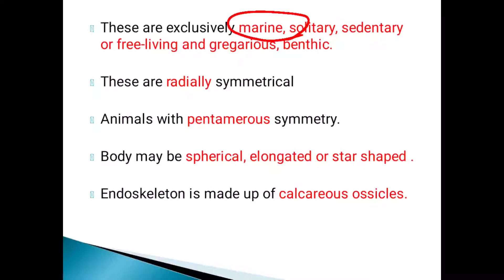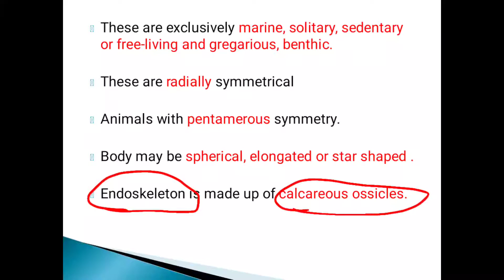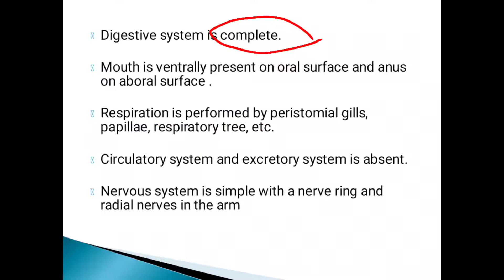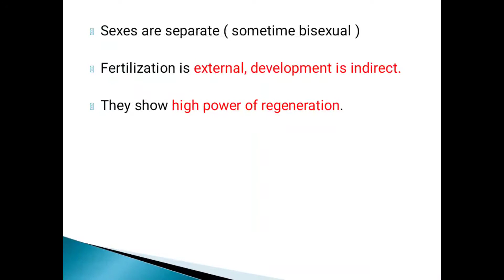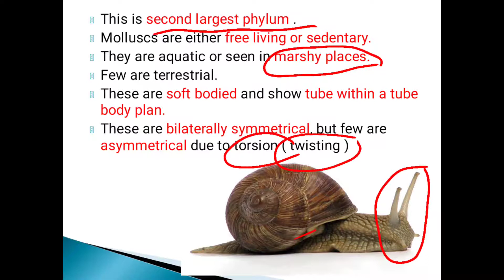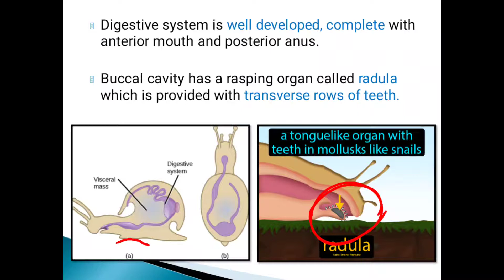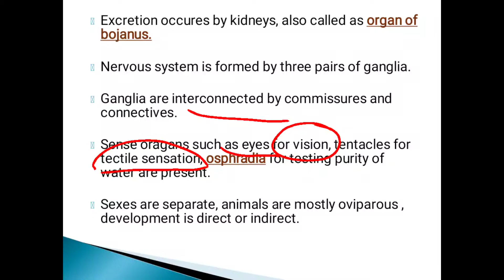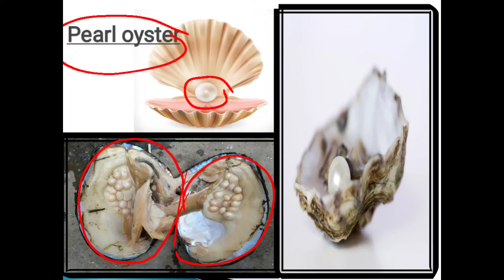Std- XI- Phylum- Echinodermata and Phylum - Mollusca. Chapter 4. - Kingdom Animalia.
Each and every point is explained in detail with the help of diagram and pictures.